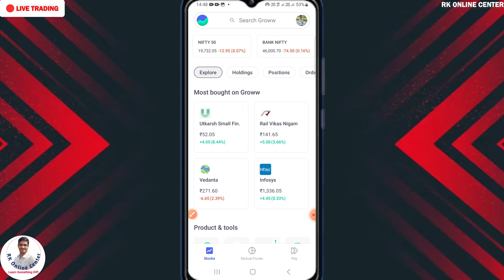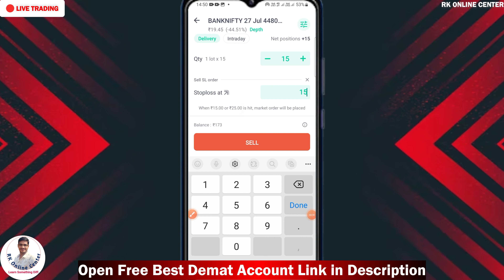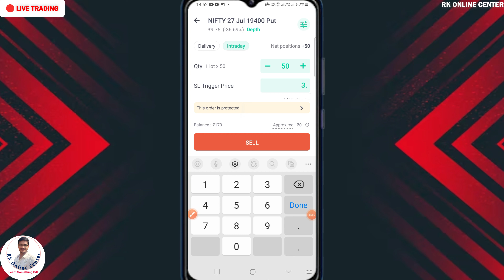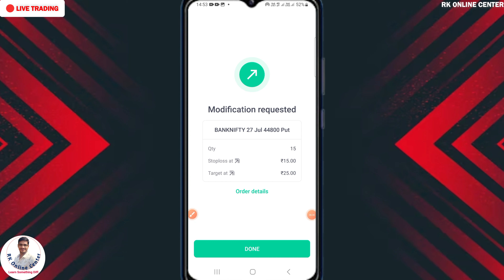Groww App में Option ( Call & Put ) किसमें Buy करें - Intraday or Delivery | Live Trading on Groww 🤩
Groww Option trading live with New Update 2023 - watch now full video😍

1. Paytm Money FREE Demat A/c ✅
2.  Free Dhan Demat Account ( 10 Per Order for Women)✅
3. Upstox Demat Account (FREE) 👍
4. Zerodha Demat Account (200)
5. Angel One Demat Account (FREE)